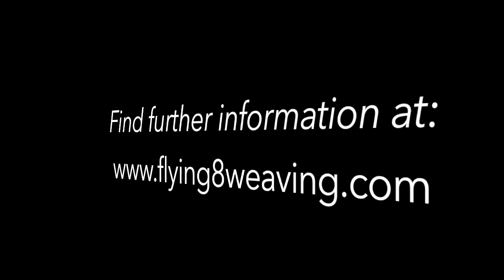Fast weaving on a Flying8 contemporary loom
The Flying8 loom can be build by anybody. You just need the right set of timber and some basic tools. It was created for people with a small budget and who do not want to depend on loom building companies.
The Flying8 contemporary loom is a countermarch loom with 8 shafts, 6-14 pedals and the flying shuttle. Andreas Möller is improving looms since very many years. The Flying8 contemporary together with the Flying8 light-flyer-shuttle is one of the less noisy looms in the world. You can oder the building manual an weaving manual

Fast weaving on a Flying8 contemporary loom, weaving scarf NUBES, Dec. 2015